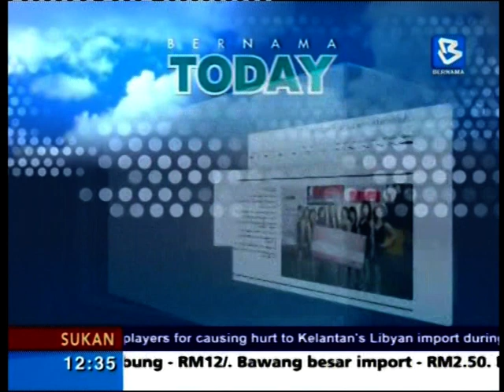Tim Chew of Malaysia's Hottest Bloggers speaks to Fabian Narcis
Tim Chew came on Bernama TV to talk about his venture into the social media world and how he makes himself happy with what he does.